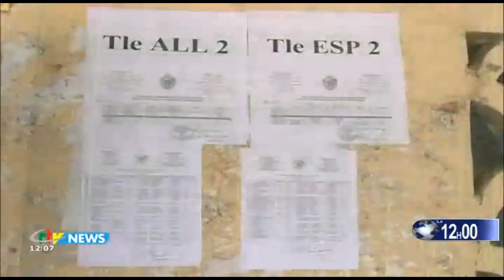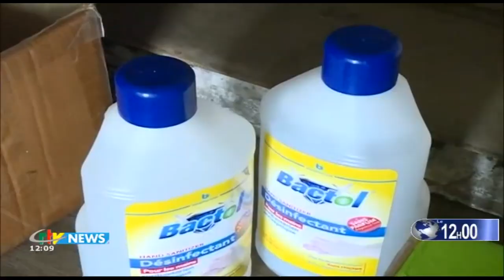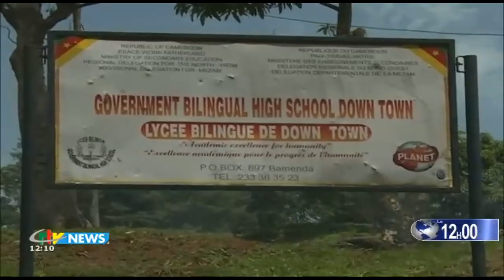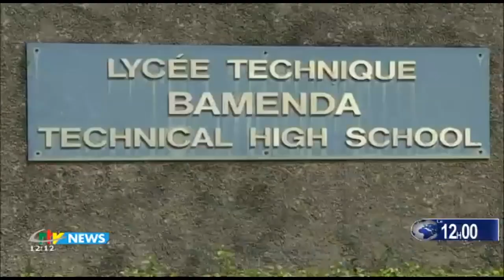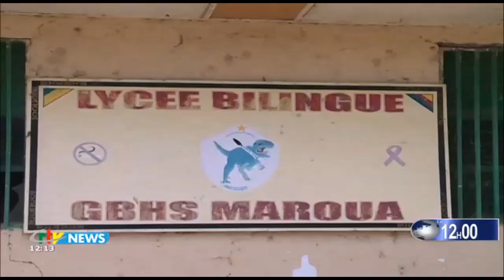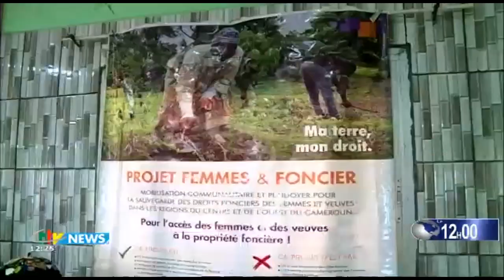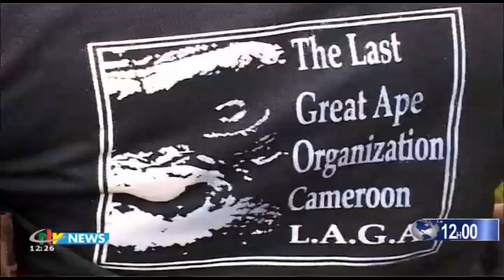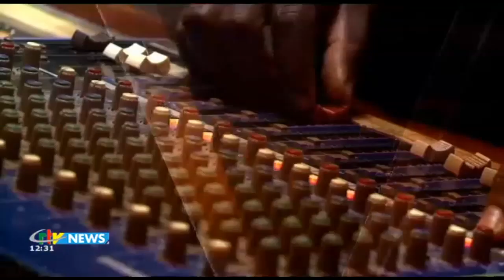CRTV - MIDDAY BILINGUAL NEWS - (AFTERMATH of FIRE at NEW-BELL PRISON) - Friday 29th May 2020